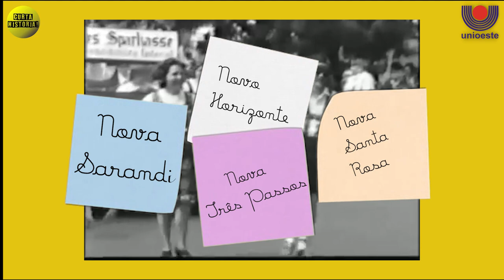Falando de História para crianças: A colonização de Marechal Cândido Rondon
A série Falando de História Para Crianças do Canal Curta História traz de maneira lúdica o tema da presença de descendentes de imigrantes europeus na região Oeste do Paraná e especificamente na cidade de Marechal Cândido Rondon.